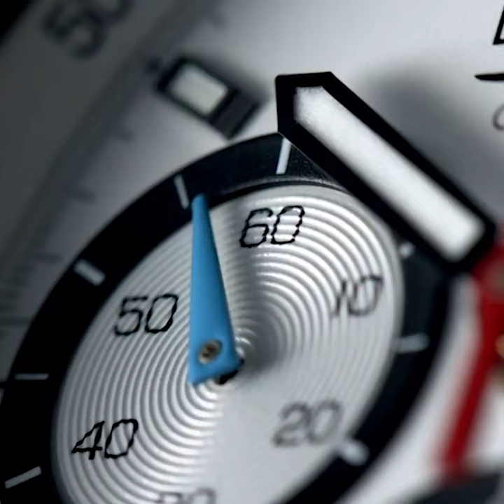Bremont Williams Racing Collection 2022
Ahead of the 2022 Formula 1 season, Bremont, the official timing partner of ‘Williams Racing’ announce their latest collaboration piece to kick start this exciting season.